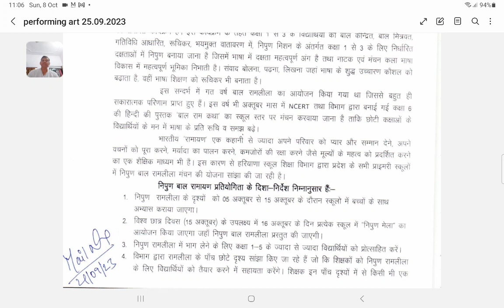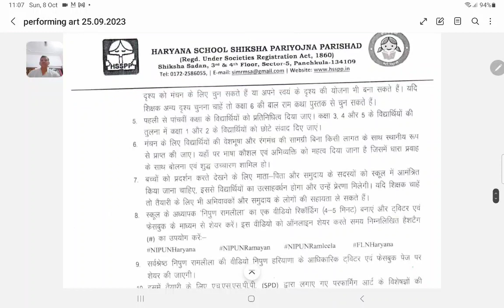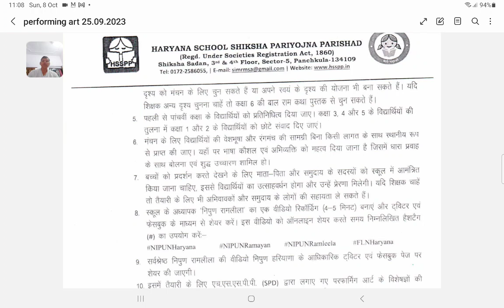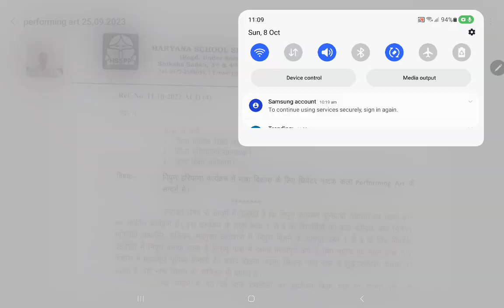हरियाणा के सभी सरकारी प्राइमरी स्कूलों में निपुण रामलीला का मंचन करने बारे विभागीय दिशानिर्देश